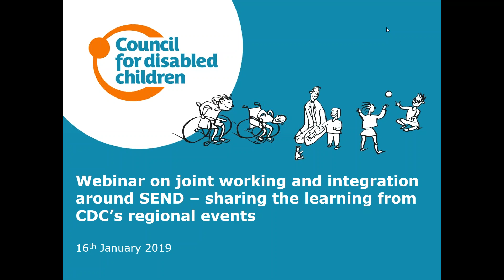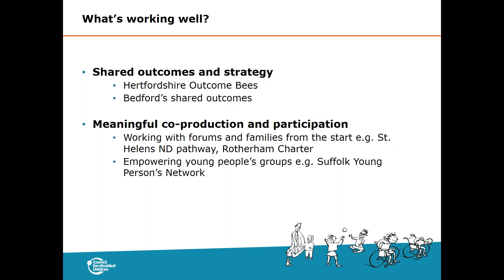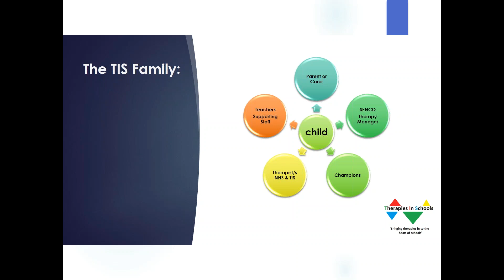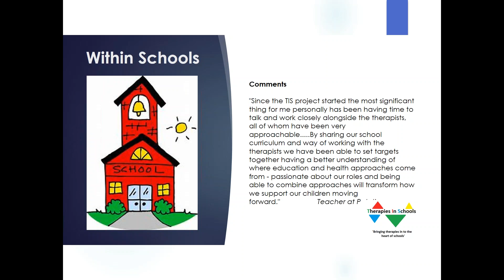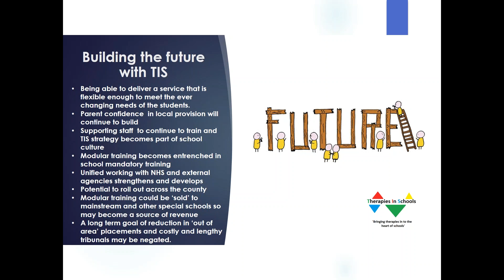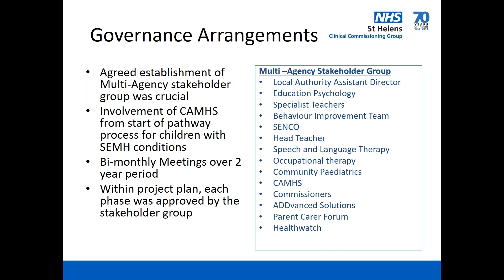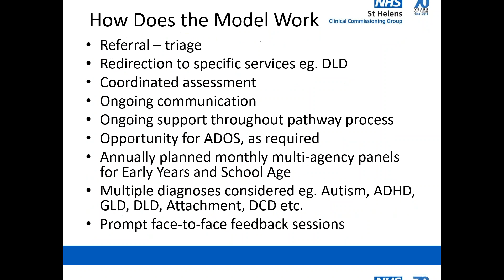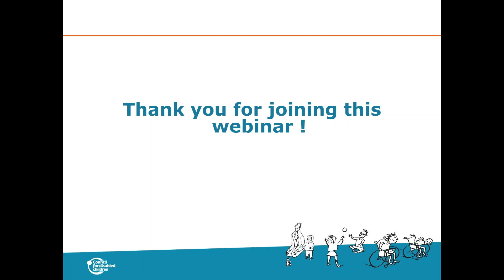Webinar on joint working and integration around SEND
Sharing the learning from CDC's regional event